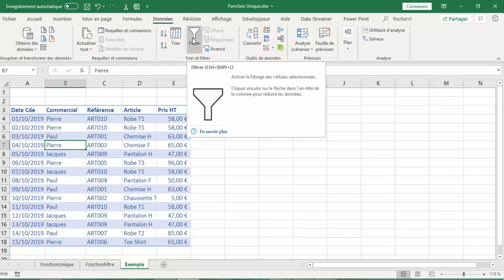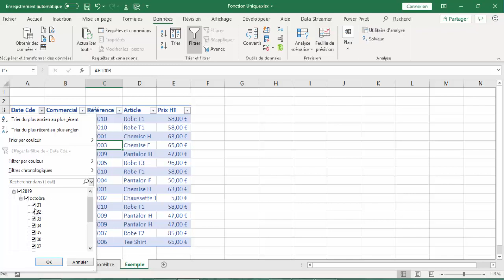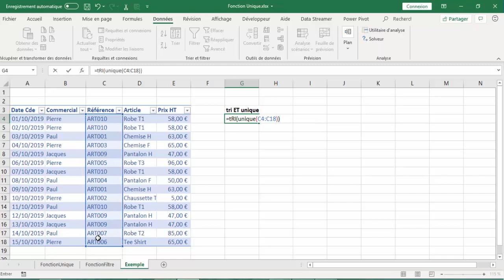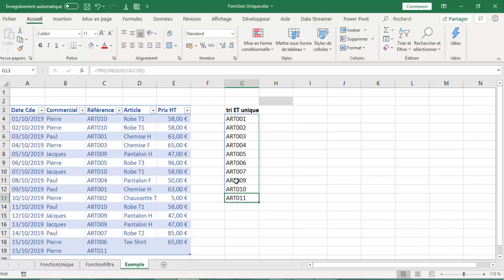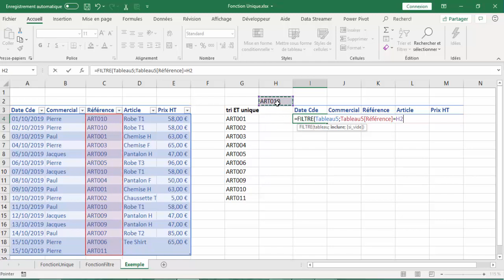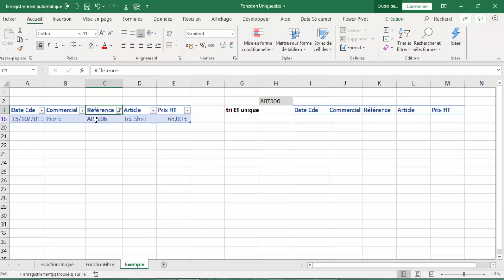Connaître La Fonction FILTRE D'Excel Ainsi Que TRI Et Unique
Excel regorge de fonctionnalités puissantes qui transforment la gestion des données en un jeu d'enfant. Aujourd'hui, plongeons dans trois outils incontournables : FILTRE , TRI et UNIQUE . Que vous soyez débutant ou utilisateur aguerri, ces fonctions peuvent révolutionner votre manière de trier, extraire et organiser des informations. Découvrez comment créer des listes dynamiques, identifier des doublons en un clin d'œil et afficher uniquement les données qui comptent, sans effort. Ce tutoriel, clair et accessible, vous donnera des astuces concrètes pour gagner en efficacité dans vos projets. 📊 Prêt à maîtriser Excel comme un pro ? Cliquez et découvrez comment ces outils peuvent simplifier votre quotidien !

Excel Nouveauté La puissance de la fonction FILTRE d'Excel
Vous apprendrez à filtrer une plage de données avec la fonction FILTRE

Horodatage
00:00 Présentation du projet
01:10 Filtres simples
02:12 Filtres avancés
02:42 Les fonctions TRI et UNIQUE
03:50 Liste déroulante
05:23 La fonction FILTRE